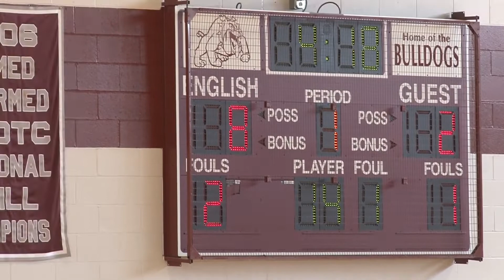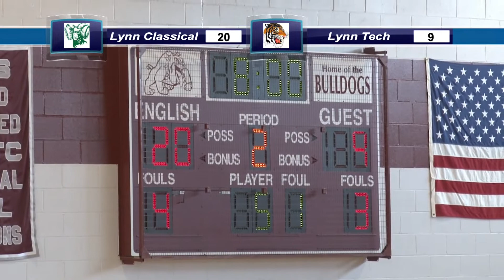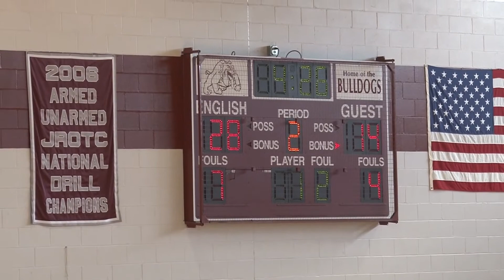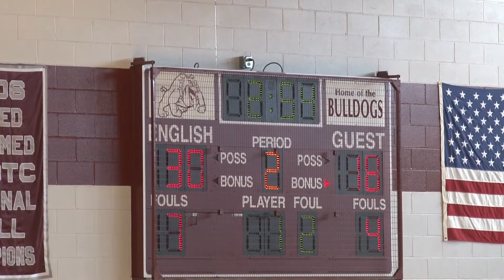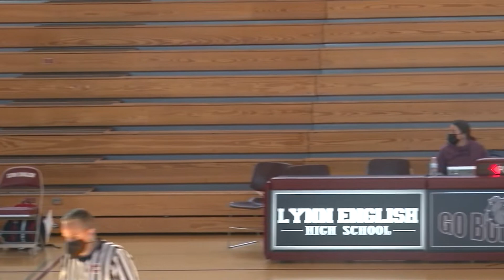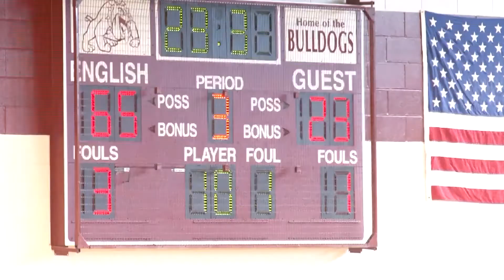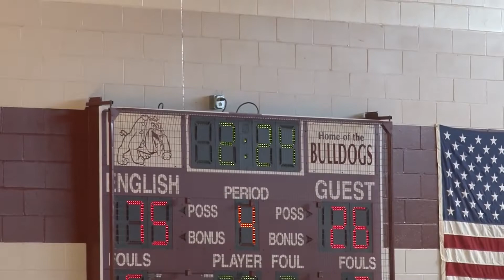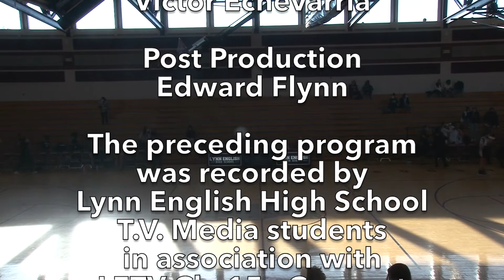Walter Boverini Girl's Basketball Tournament Opening Round LCHS vs LVTI December 28, 2021